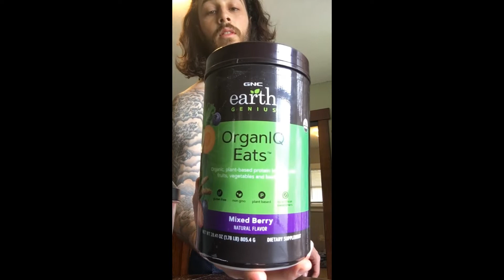Post Workout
Hey just talking about health and fitness for a bit after finishing up a workout.

JFREEDOM